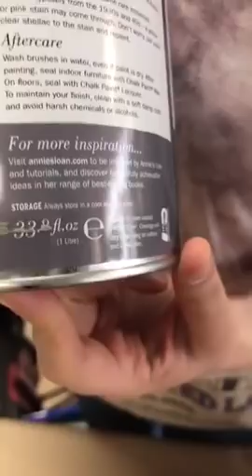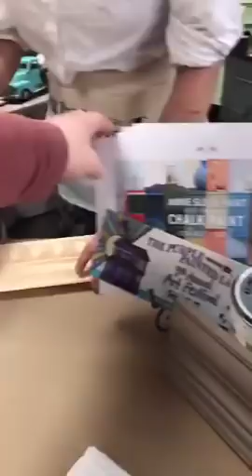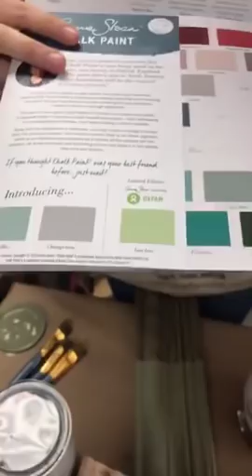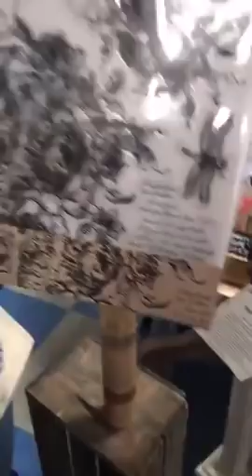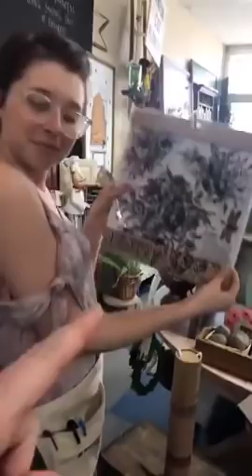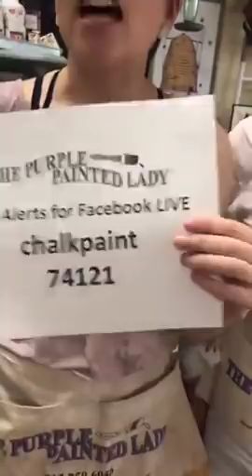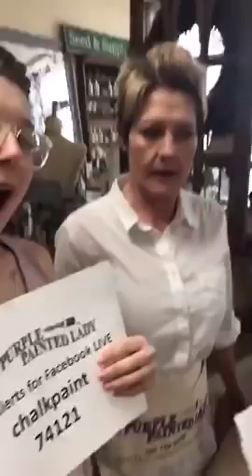Annie Sloan Chalk Paint® - Chateau Grey, Country Grey, Coco, and Cream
Watch Courtney display the difference in Chateau Grey, Country Grey, Coco, and Cream Chalk Paint ® from Quarts to Litres! PLUS...a special guest - our friend Stephanie of Sweet Pickins.